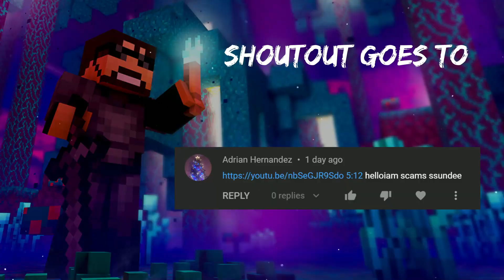kate lies to ssundee